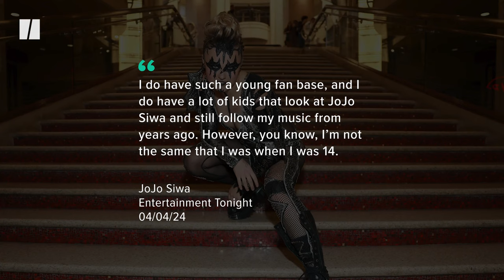The Evolution Of JoJo Siwa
From “Dance Moms” and big hair bows to a multimillion-dollar brand, here’s a look at how far JoJo Siwa has come.